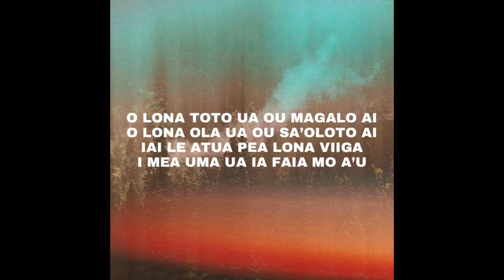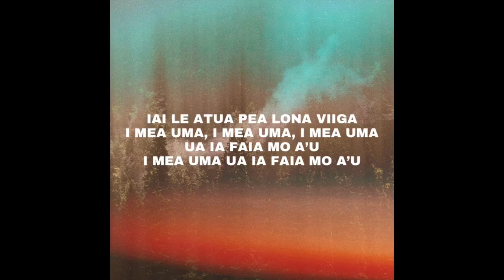“IA I LE ATUA PEA LONA VIIGA” Lyric Video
(Cover recorded by O Savali A Keriso)